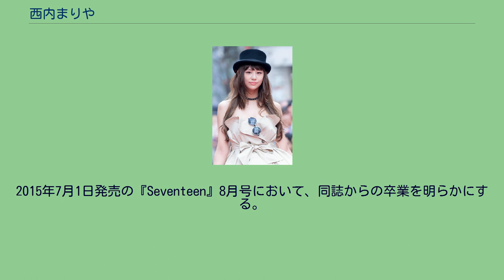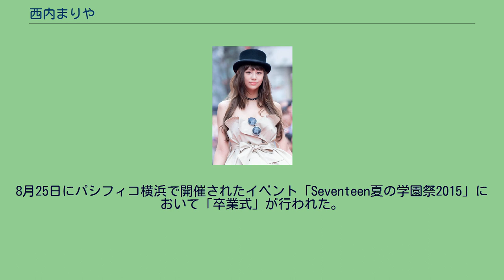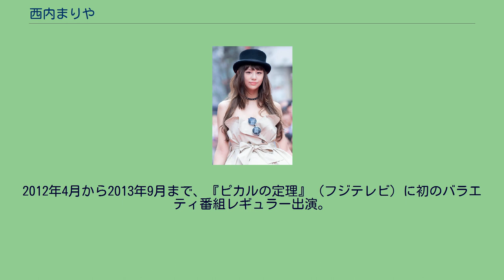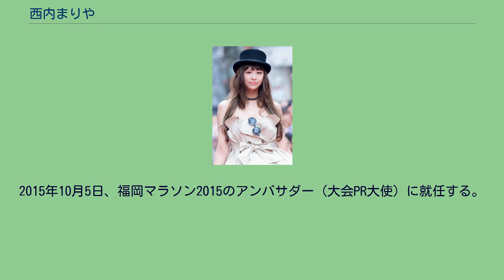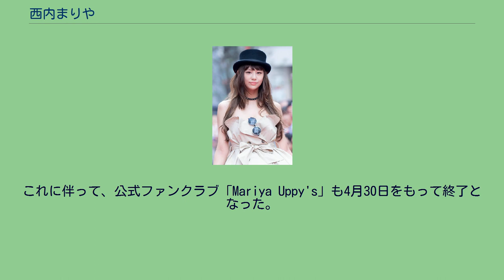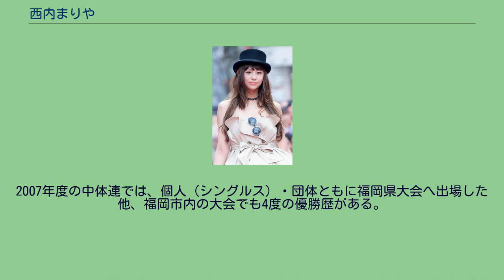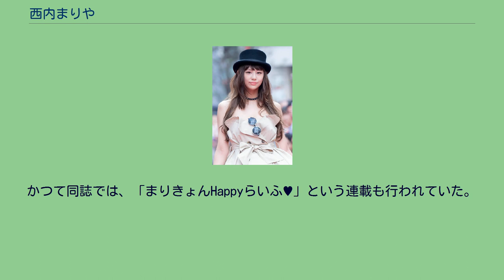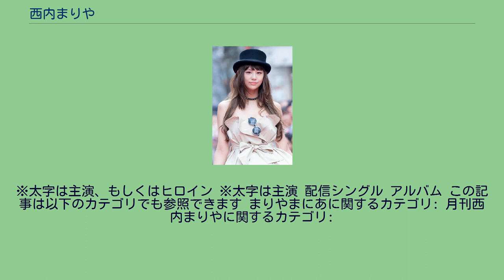西内まりや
西内 まりや（にしうち まりや、1993年〈平成5年〉12月24日 - ）は、日本のファッションモデル、歌手（シンガーソングライター）、タレント、女優。
福岡県福岡市中央区出身。
デビュー以来ライジングプロダクションに所属していたが、2018年3月31日付で退所し、以降はフリーで活動している。
実姉はタレントの西内ひろ。
ラグビー選手の西内勇人・西内勇二兄弟とは従兄弟にあたる。
2006年夏、福岡市内に遊びに来ていた際に芸能事務所のライジングプロダクションのスタッフによるスカウトを受けた。
同年10月15日、福岡第一高校・第一経済大学付属高校が合同開催している学園祭「パラマ祭」で、多数の芸能人を輩出したことでも知られる、「中学生カラオケ選手権」に立花里紗、宮原梨江と共に3人組ダンスユニットで出場、グランプリを獲得した。
2007年7月より、ローティーン向けファッション雑誌 『ニコラ』（新潮社）の専属モデル（ニコモ）として活動を開始。
2008年度ニコラ部長の高屋敷彩乃から引き継ぎ2009年度のニコラ部長になった。
また、当時の新ブランド「Lindsay」（ナルミヤ・インターナショナル）のイメージモデルを務めた。
2010年5月号で雑誌『ニコラ』を卒業し、2010年7月号よりティーン向け雑誌『Seventeen』（集英社）の専属モデルとして活動している。
2011年3月号で初の表紙を飾る。
2015年7月1日発売の『Seventeen』8月号において、同誌からの卒業を明らかにする。
8月25日にパシフィコ横浜で開催されたイベント「Seventeen夏の学園祭2015」において「卒業式」が行われた。
2017年、下記の月9出演以降は表舞台には出なかったが、9月にニューヨークで行われたファッションイベントに出演した。
2014年8月20日に『LOVE EVOLUTION』でデビューした。
第56回日本レコード大賞新人賞および最優秀新人賞受賞。
第47回日本有線大賞新人賞受賞。
2015年5月6日に自身初の作詞、作曲作品『ありがとうForever...』をリリース。
2007年、映画『ライラの冒険/黄金の羅針盤』のライラ役の日本版吹き替え声優を決定するGyaOのギャオーディション『ライラの冒険 黄金の羅針盤ファンタジー・ヒロイン・オーディション』に応募し、5,104通の応募の中からグランプリに選ばれた。
同年11月にロンドンワールドプレミアに参加し、ライラ役のダコタ・ブルー・リチャーズやコールター夫人役の日本語吹き替えを担当した山口智子らと共にレッドカーペットの上を歩いた。
2008年7月、ドラマ『正義の味方』（日本テレビ）で女優デビュー。
女優業は西内の意向ではなく、当時の事務所の方針だったという。
2011年12月、『スイッチガール!!』（フジテレビTWO）でドラマ初主演。
2013年8月、『山田くんと7人の魔女』（フジテレビ）で地上波連続ドラマ初主演。
このドラマで演じた白石うららは西内と誕生日が同じである。
2015年7月、『ホテルコンシェルジュ』（TBS）でプライム帯（19時 - 23時）ドラマ初主演。
2015年、映画『レインツリーの国』で映画（声の出演は除く）初出演。
2016年秋公開の『CUTIE HONEY -TEARS-』で映画初主演。
2017年1月23日スタートのフジテレビ系月9ドラマ『突然ですが、明日結婚します』で月9初出演にして初主演。
2021年、Netflix配信の『全裸監督』シーズン2で久々に女優業を行うことが発表された。
2008年3月9日、スカイマークスタジアム（現：ほっともっとフィールド神戸）で行われたオープン戦「阪神タイガース対千葉ロッテマリーンズ」で始球式を務める。
「今日から阪神ファンになります」と語った。
2012年4月から2013年9月まで、『ピカルの定理』（フジテレビ）に初のバラエティ番組レギュラー出演。
2014年9月21日、警視庁渋谷署の一日署長を務めた。
2015年5月9日、福岡ヤフオクドームで行われた公式戦「福岡ソフトバンクホークス対東北楽天ゴールデンイーグルス」で始球式を務めた。
2015年10月5日、福岡マラソン2015のアンバサダー（大会PR大使）に就任す...